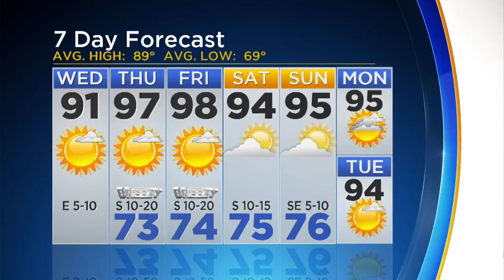AM Weather Update With Anne Elise Parks